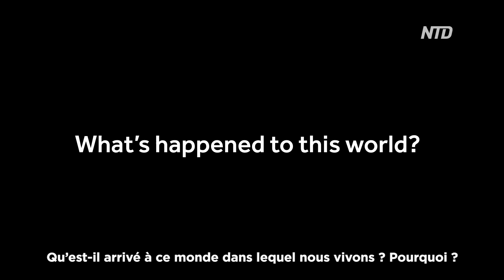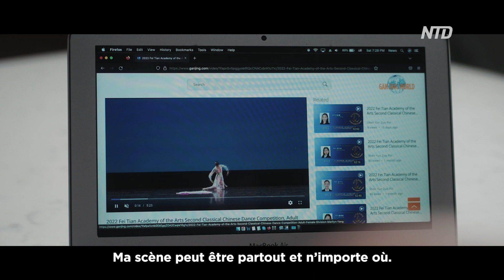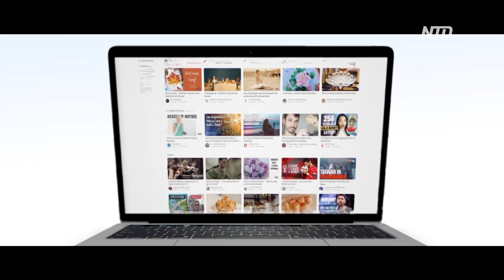Gan Jing World organise un concours photo pour la fête des pères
Vous avez sans doute entendu parler de la plateforme vidéo Gan Jing World, elle organise son premier concours de la meilleure photo de la fête des pères.